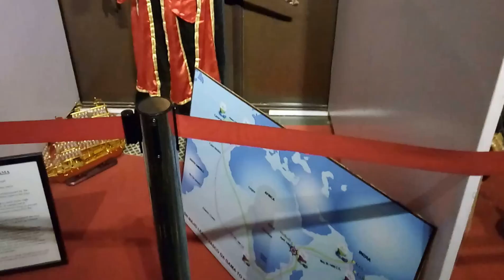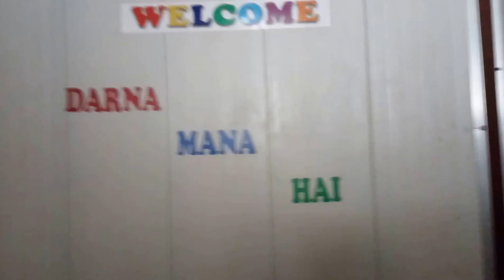Old Goa Museum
Famous personalities wax statues. Great fun an learning for young generation and kids